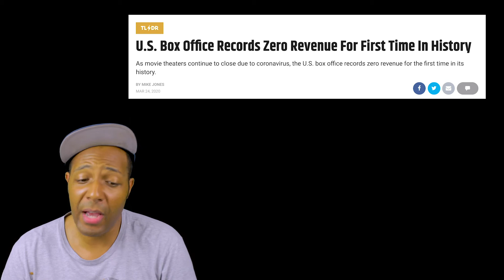Box Office Disaster! US Box Office This Week Reports ZERO Revenue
The sickness that's going around drove people away from the theaters apparently, if those theaters were even open in the first place.

The media reported that ZERO revenue was reported this past weekend at American theaters, the first time in history that this has happened.

A stunning scenario.